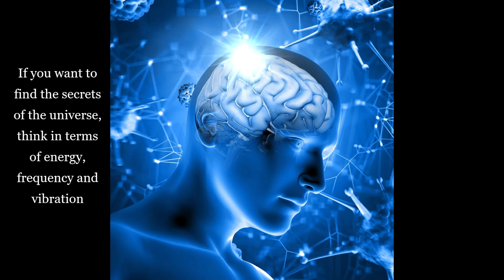Study Music Alpha Waves * Relaxing Study Music * Concentration * Brain Power * Focus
Alpha waves are used to create relaxing study music.
Music that aids concentration and attention in a flow state. boosting problem-solving and ingenuity
The best music to relax and be more creative .